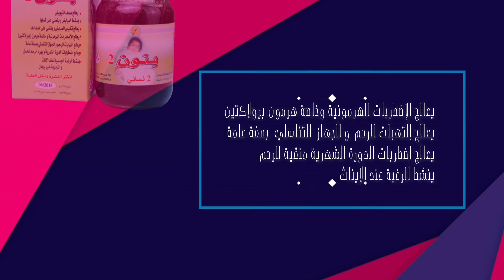من منتجات الوسيلة بنون 2